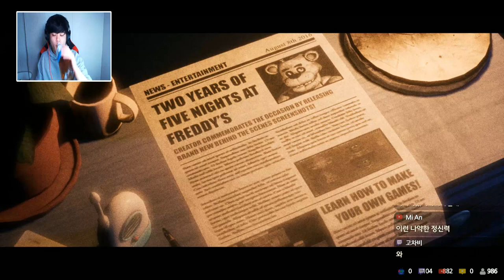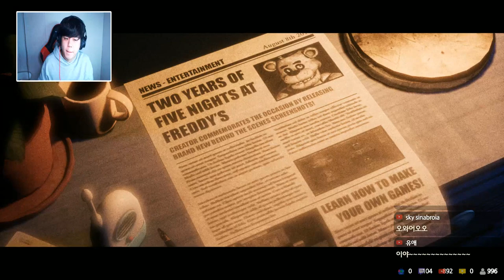[프레디의 피자가게3D 스토리 모드:챕터1 침실편 공략] 사람이 깰수 있는 난이도를 넘었다 -푸린-